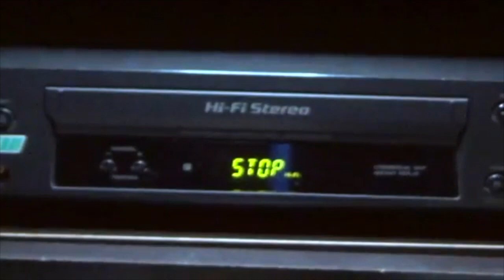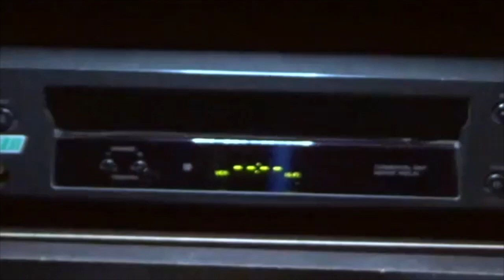STRAATLIGKINDERS - EK WIL JOU NOOIT WEER SIEN (KARAOKE WEERGAWE)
Hierdie is Straatligkinders se weergawe van Andre Schwartz se treffer "Ek wil jou nooit weer sien".

Jy kan Straatligkinders se nuwe album aanlyn kry by die volgende streaming sites - of jy kan 'n fisiese album koop